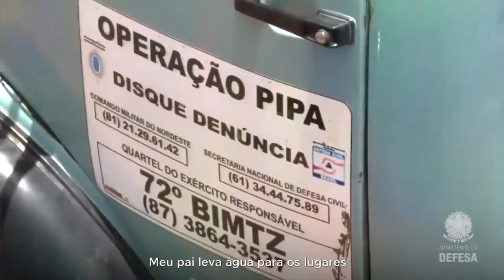Dia dos Pais - Homenagem do Ministério da Defesa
DiaDosPais | A vocês pais, a nossa melhor continência! 🇧🇷

Ser pai é...